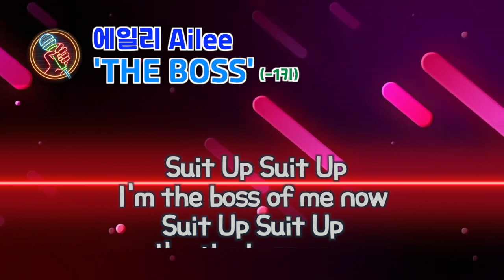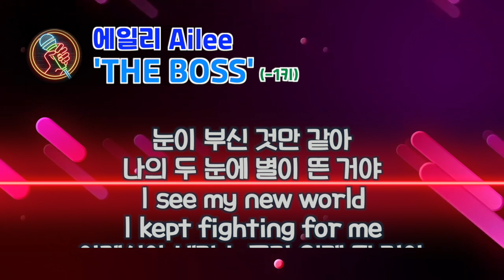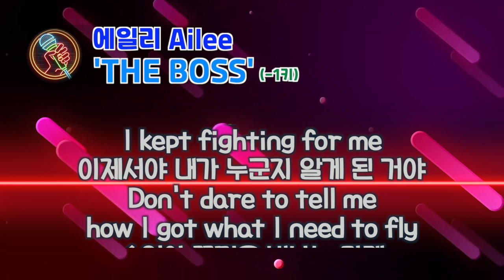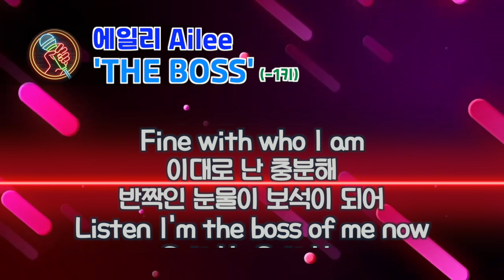에일리 더 보스 노래방 (-1 낮은키) | Ailee 'The Boss' Karaoke (-1 Key)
Suit Up Suit Up
I'm the boss of me now
I'm the boss now
룰이 너무 많아 결국엔 다 다른 말
나를 위하는 척 포장해 둔 뻔한 질투에
매일 같이 흔들리곤 했지 힘든 척도 못하면서
밝아오는 밤 하늘 아래서 내 길을 찾아 헤맸지
(But now)
거울 속에 비친 내가 눈이 부신 것만 같아
나의 두 눈에 별이 뜬 거야 I see my new world
I kept fighting for me
이제서야 내가 누군지 알게 된 거야
Don't dare to tell me how I got what I need to fly
수없이 꿈꿔온 빛나는 미래 주인공은 나인데
Fine with who I am이대로 난 충분해
반짝인 눈물이 보석이 되어
Listen I'm the boss of me now
가고 싶은 데로
더 웃기에 바쁘고 사실 아프다고 못하고
누구를 위해서 가면을 쓰니
자유로워 지기로 정했어 oh누가 나를 뭐라 하든
사라지는 많은 것들에서 난 나를 지킬래
가고 싶은 데로
나는 아무 걱정 안 해
내가 택한 길이 혹시
가시덤불이라 해도
Don't dare to tell me how
I got what I need to fly
Fine with who I am 이대로 난 충분해